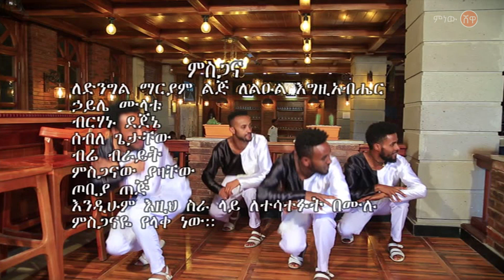Ethiopian :Solomon Yazachew/Solyaz ሶልያዝ (hun yalew aykerem) New Ethiopian Music 2019(Official Video)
Ethiopian Music :  - Solomon Yazachew/Solyaz ሰለሞን ያዛቸው (ሶልያዝ) (hun yalew aykerem esty hode chalew)New Ethiopian Music 2019(Official Video)

Ethiopian music.